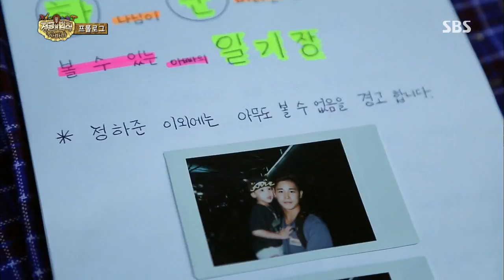정글의법칙 The law of the Jungle 131004 #20(3)